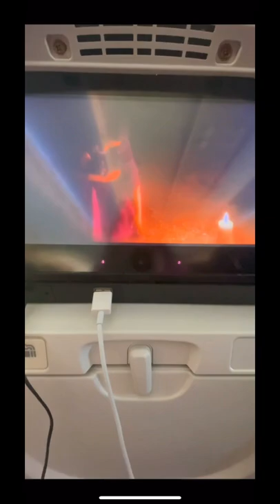We’re going fat girl travelling